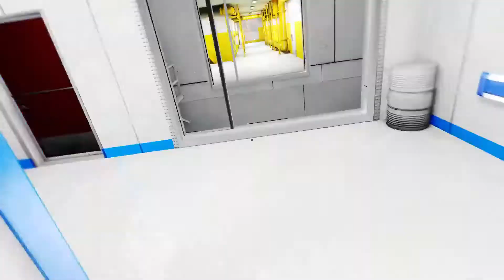All elevator backflip clips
This trick is very different for each elevator. On three of them I wasn't able to get it at all, some are ezpz first try every time, on some it takes 10-20 minutes to get it once. Depending on the situation, it's possible to skip a small section.

The skip on the first elevator is only possible on slow loading computers.